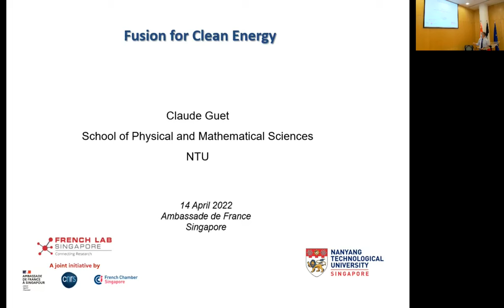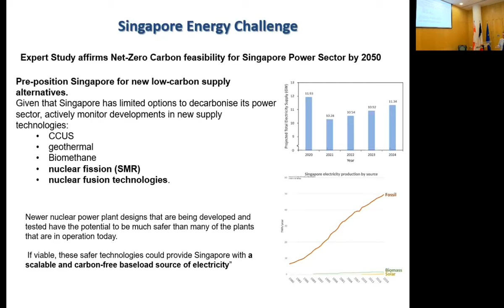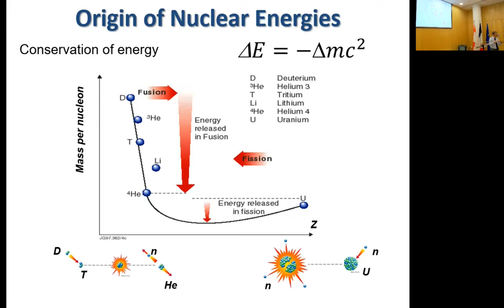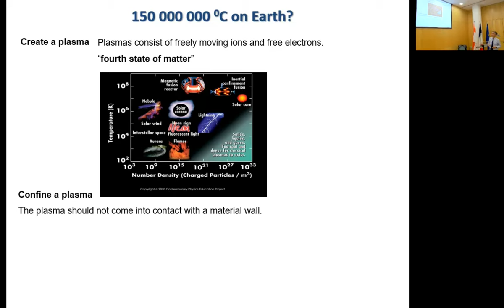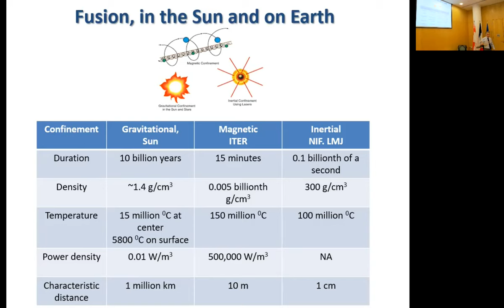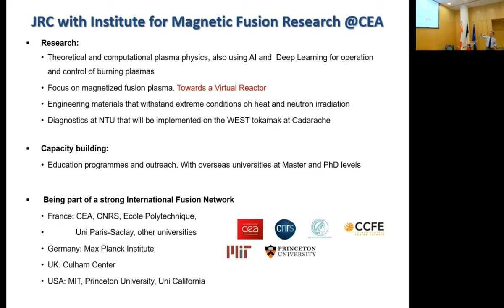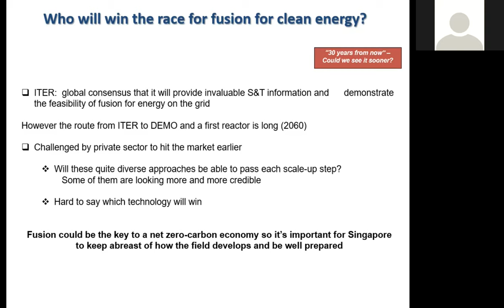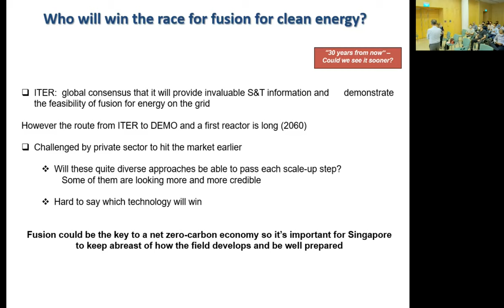[AfterLab by Claude Guet] 14/04/2022 - Fusion for Clean Energy on the Horizon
On Thursday 14th April, we held our monthly casual French Lab meeting referred to as the ‘AfterLab’ with Claude Guet,visiting Professor at the School of Physical and Mathematical Sciences at the Nanyang Technological University, Singapore and Programme Director for Research & Students at the Energy Research Institute at NTU (ERIAN).

He was Senior Advisor to the CEO of CEA (French Alternative Energies and Atomic Energy Commission) up to January 2019. During his career at CEA, he had been (as time goes backward) Director of Nuclear Education and Training, Chief of Staff of the High Commissioner for Atomic Energy, Chief of Science of the Military Nuclear Applications Division, Head of the Department of Theoretical Physics of this Division, Head of the Atomic Physics Laboratory of the Physical Science Division.

Holding a Doctorat d’Etat from University Joseph Fourier in Grenoble, he conducted his research activities at CEA, Institute Laue Langevin, Institute of Theoretical Physics at Regensburg, the Niels Bohr Institute in Copenhagen, Institute for Theoretical Atomic and Molecular Physics at Harvard, Yukawa Institute of Theoretical Physics at Kyoto, etc.

His main research achievements include theoretical and experimental contributions to nuclear physics, atomic and plasma physics, and nanophysics. His research leading thread has been quantum many body physics and semiclassical approximations. He is the author or co-author of more than 115 peer-reviewed papers with more than 7000 citations and an H-index of 42.

Claude Guet has worked closely with IAEA on nuclear knowledge management, setting up recommendations and guidelines for nuclear curricula, and assessing nuclear education and training programmes in numerous countries.Additionally, he is a knight in the French “Ordre de la Légion d’Honneur” and in the “Ordre des Palmes Académiques”.

To find out what Claude covered during this AfterLab, please take a look at his abstract below:

“Fusion for Clean Energy in on the Horizon”

Climate change requires massive efforts to reduce carbon dioxide emissions and progressively ban fossil fuel burning.  Paradoxically, the need for electricity is expected to grow substantially. Renewable energy increasingly contributes to carbon-free electricity production; however because of intermittency and limited storage technologies a carbon-free baseload is highly desirable. Nuclear fusion, a safe and potentially unlimited energy source, could provide the solution earlier than initially thought.

Whereas nuclear  fusion science and technology was primarily studied in the framework of large research institutions with governmental funding, private ventures and financial investors are entering the game. The private sector promises efficient technology transfer from fundamental science to the marketplace over the next twenty years or so. Temasek Holdings has invested US$65M in General Fusion in Vancouver, Canada, one of the five principal companies active in the field.

Parallel to its investment in General Fusion, Temasek has awarded NTU a Fusion Chair Professorship which focuses on “Theoretical and Computational Plasma physics”, supported by an endowment of S$6 million. The objective of the Chair professorship is the first step to build competencies and skills that will allow Singapore to keep abreast with ongoing progress in fusion science and technology and possibly be ready to participate in the development of some specific demonstrator. NTU and a strong joint research programme with CEA will be at the forefront of this mission.

Nuclear fusion is  the process that fuels the Sun and stars. A quasi similar process can be replicated on Earth to provide potentially inexhaustible, carbon-free electrical power generation as a sustainable baseload. The basic reaction for nuclear fusion to happen is the collision of two isotopes of hydrogen, viz. deuterium and tritium. For a fusion reaction to occur, a temperature above 100 million °C must be reached. At such a temperature the particles form a plasma, the fourth state of matter. Two strategies have been pursued to produce plasmas for fusion energy: magnetic confinement and inertial confinement. Magnetic confinement has emerged as the preferred route for energy production, thus far. Tokamaks and their variants are widely considered to be the most promising design. ITER is set to become the world’s largest magnetic fusion facility.

In this conference, he introduced the basics of nuclear fusion, a layman view of the complex behaviour of magnetized plasma at a temperature of about 150 million C surrounded by cold walls, the past achievements, the present efforts and the ITER project, and the prospects for future production of electricity.